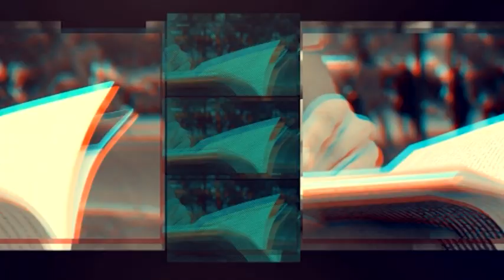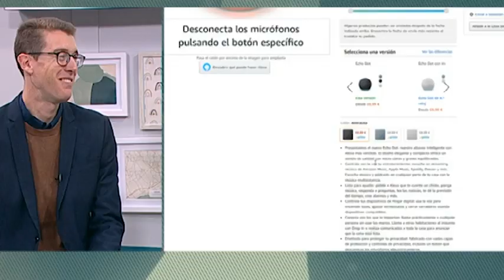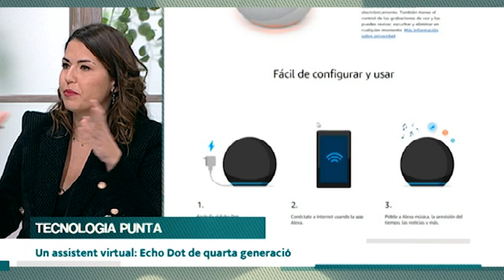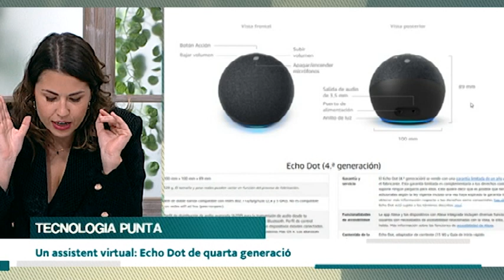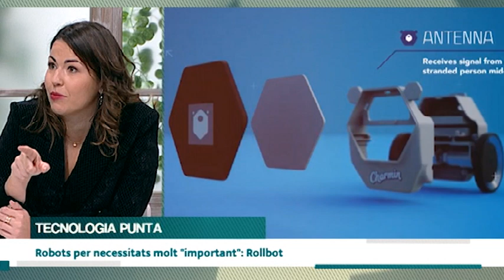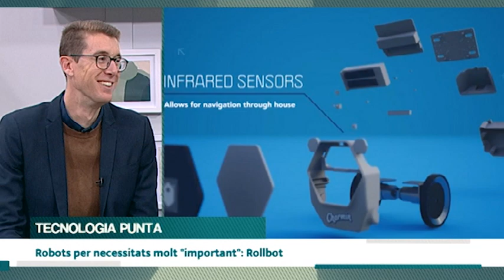Va com va. Capítol 241: Joguines de moda, domòtica i Sant Nicolau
- Les joguines de moda aquest Nadal, amb Pau Salvadó de Joguines Somnis
- Domòtica, amb Ivan Utgé
- Tradicions de Sant Nicolau arreu del món, amb Jordi Bertran